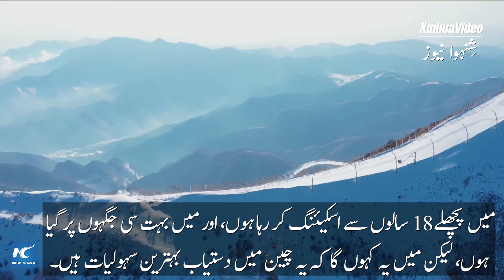گلوبل لنک| بیجنگ سرمائی اولمپکس "بہترین" ہیں، پاکستانی ایتھلیٹ اور کوچ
"بیجنگ سرمائی اولمپکس کا انتظام بہت اچھا تھا۔ ایک بہت ہی شاندار کام تھا۔" سرمائی اولمپک کے لیے پاکستانی وفد کے ارکان کامیاب کھیلوں کے انعقاد پر چین کی کوششوں کو سراہتے ہیں۔